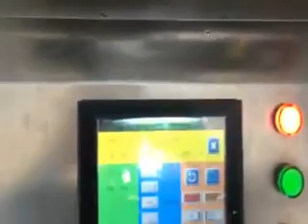Abfüllen und Verschließen von Gemüse in Schlauchbeutel mit horizontaler Schlauchbeutelmaschine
Die horizontal arbeitende Schlauchbeutelmaschine (Flowpacker) der AHP-Serie bietet eine schnelle automatische Lösung zum Verpacken von verschiedenen Produkten in Polypropylen-, Polyolefin-, Zellglas- und Kaschierfolien. Das Verschließen der Folie erfolgt längs und quer durch extrem stabile Siegelnähte. Dabei wird die Folie von unten oder oben zugeführt. Die vollautomatische Schlauchbeutelmaschine verarbeitet transparente und bedruckte Folien; hierbei wird der Flowpacker individuell auf das Produkt angepasst. Die Produktzuführung erfolgt manuell oder automatisch über eine Transportkette.